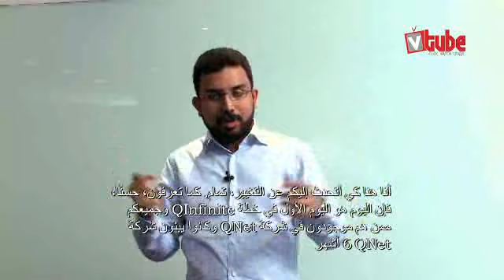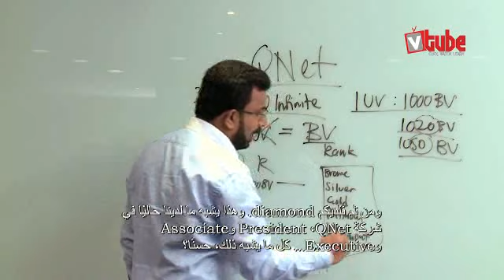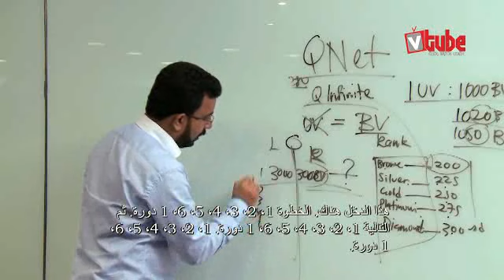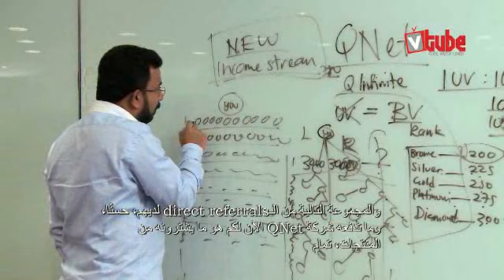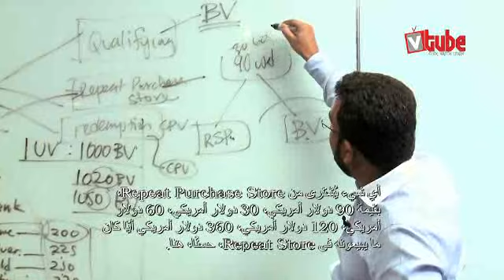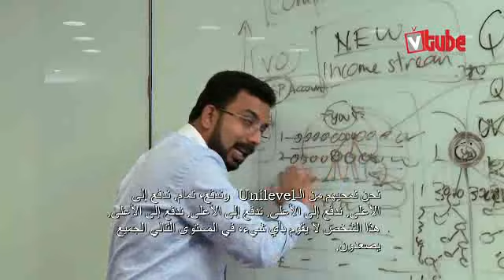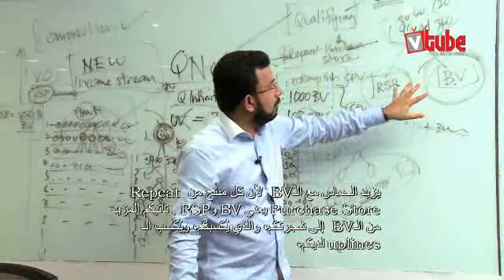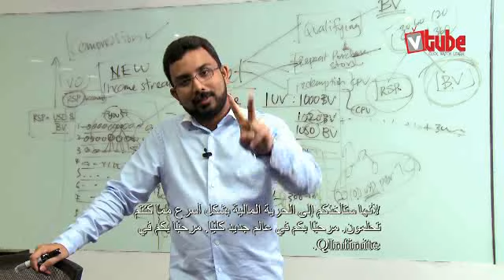QInfinite 101 with Chief Pathman - Arabic